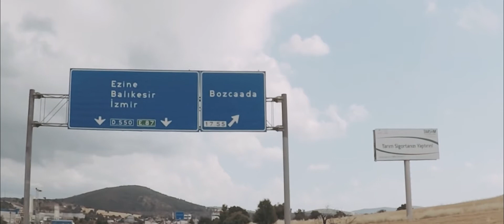Begüm & Yiğit Pre wedding in Bozcaada